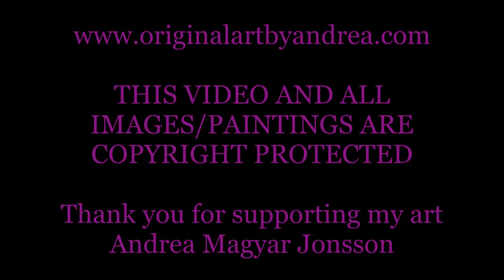Abstract Painting Acrylic Contemporary Canvas Art